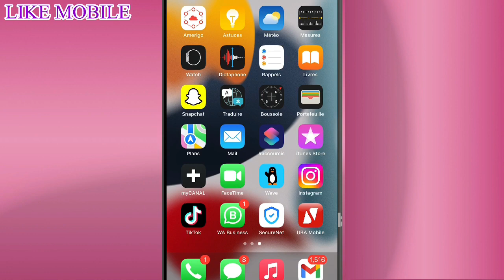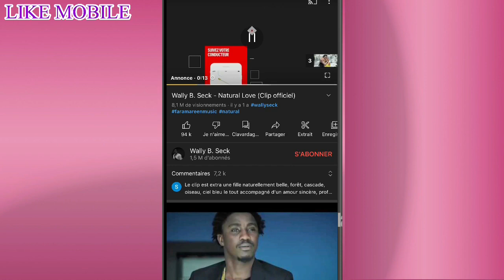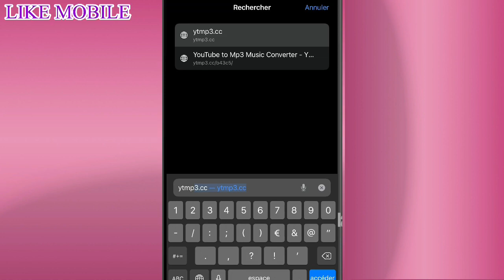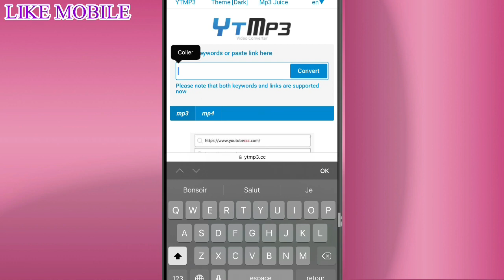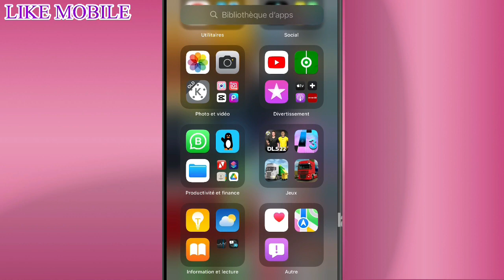TÉLÉCHARGER DES AUDIO SON SUR IPHONE…{WOLOF}